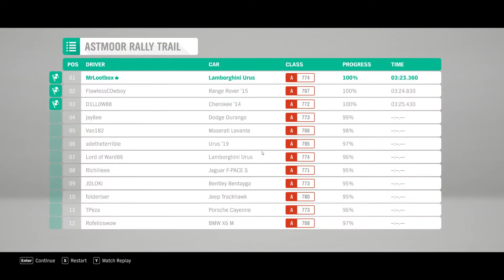Forza Horizon 4 2014 Lamborghini URUS Concept Night+Day+ Rain Race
MY RIG
Processor    - Intel G4560
Mother Board - Asus Prime Z270A
Graphic Card - Asus GTX 1060 OC 06GB
12 GB RAM
Played @ 1440P Resoloution

rimac c two forza horizon 4 how to get
599xx e forza horizon 4
e brake forza horizon 4
e drift forza horizon 4
ferrari 599xx e forza horizon 4
ferrari 599xx e forza horizon 4 how to get
ferrari 599xx e forza horizon 4 tune
ferrari fxx in forza horizon 4
jaguar e type forza horizon 4